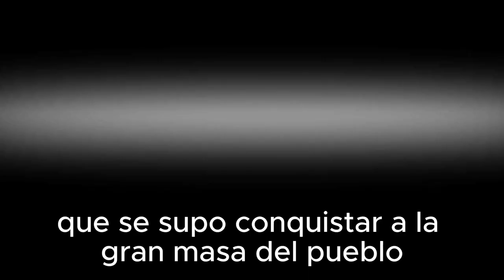Peronismo Artificial (ponele 1)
Música e imágenes generadas por IA.